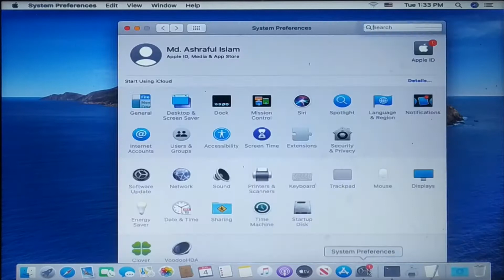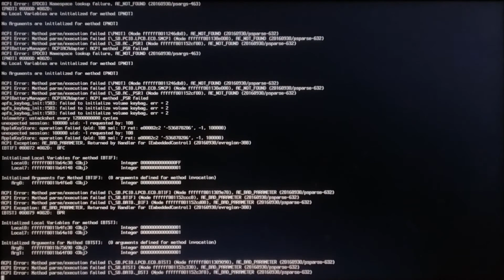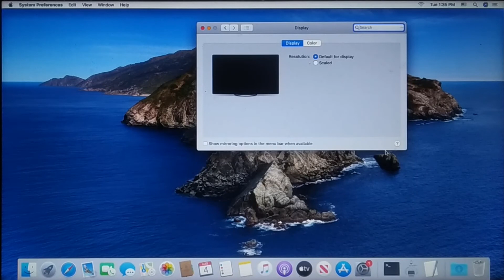How to fix MacOS Catalina screen resolution on HP laptop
Hello friends in this videos I will show how i fix my MacOS Catalina Screen Resolution problem on my HP Laptop.

Hope you loved this tutorial and will try to make it. If you have any feedback or suggestions please drop a comment to let us know. Thanks